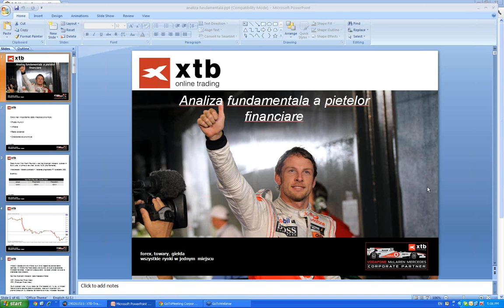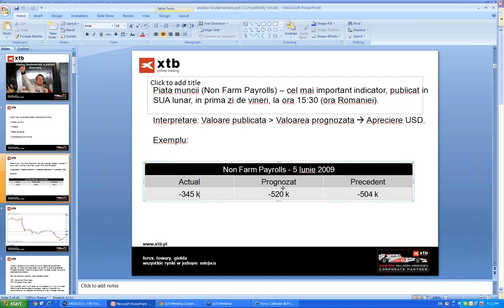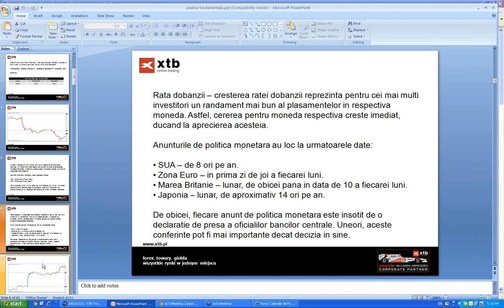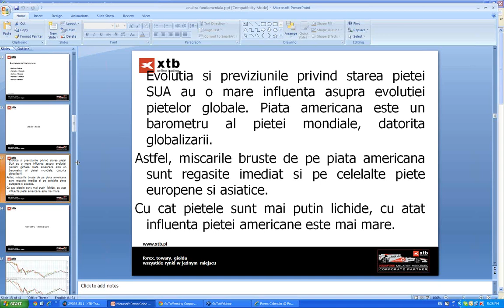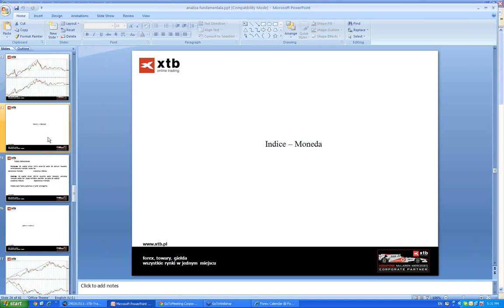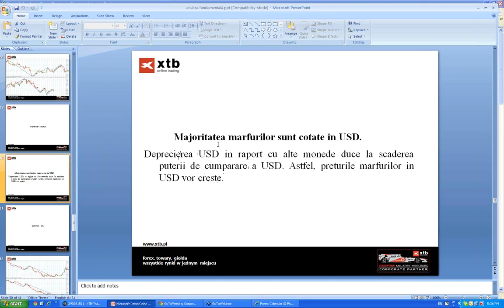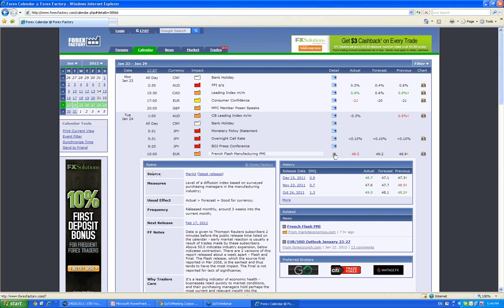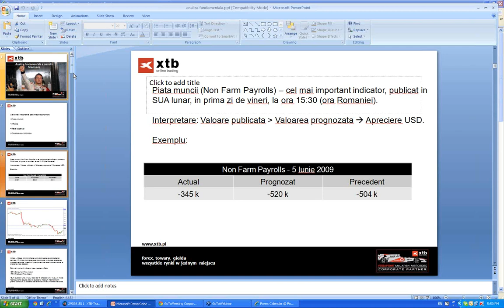Bazele analizei fundamentale - Indicatori MacroEconomici